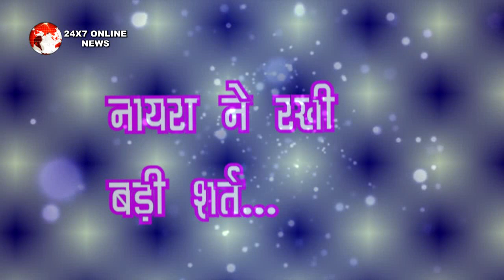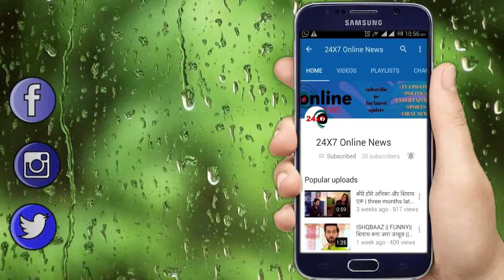YRKKH || SWARNA के सच का होगा पर्दाफाश KARTIK के सामने ,ये है पूरा सच